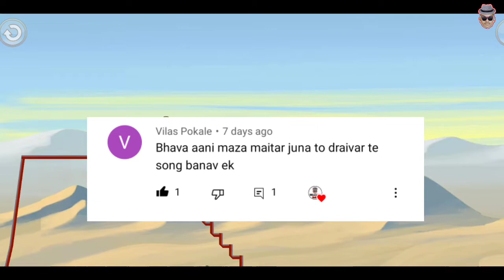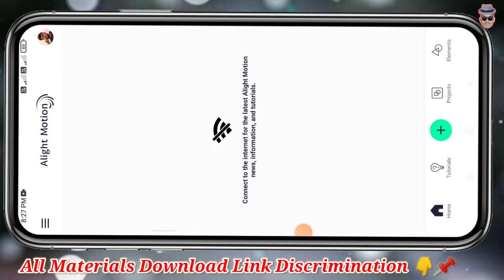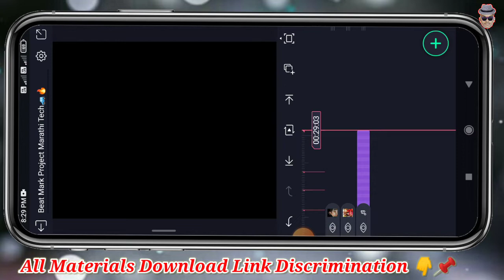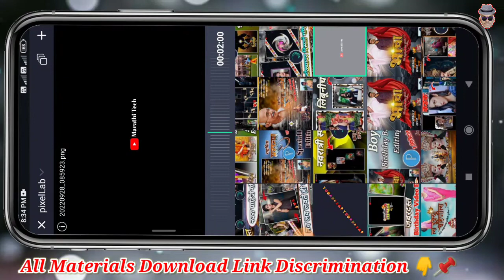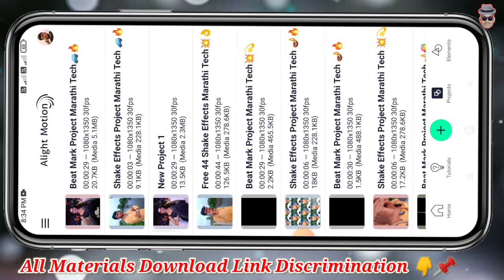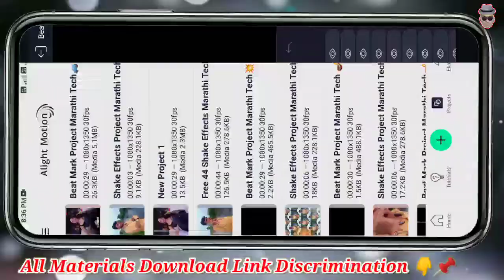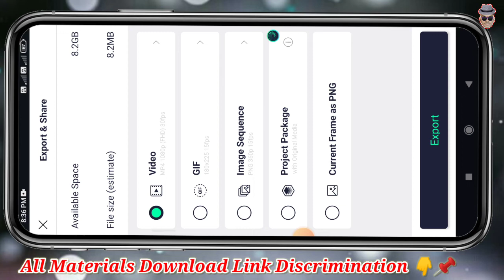ड्रायविंग करत असाल तर बनवा💥Special Video Status Editing Alight Motion💫फुलकडक व्हिडिओ बनवला शिका लगेच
ड्रायविंग करत असाल तर बनवा💥Special Video Status Editing Alight Motion💫फुल कडक व्हिडिओ बनवला शिका लगेच

धन्यवाद.